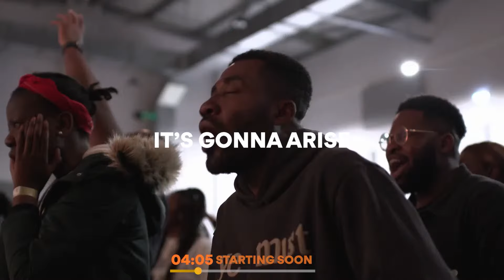Night 7 | Praying in Tongues at Midnight | Prayer Siege | S8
Join us for two hours of praying in tongues at Midnight BST.

Click the link below to order James Aladiran's debut book 'Life On Fire'

If this video has been a blessing to you please consider supporting the work of Prayer Storm with a donation